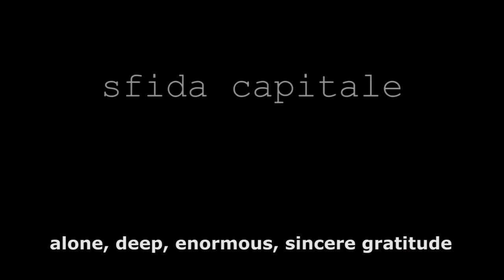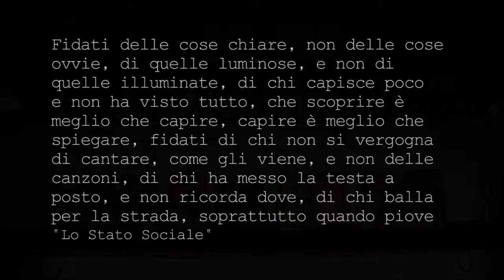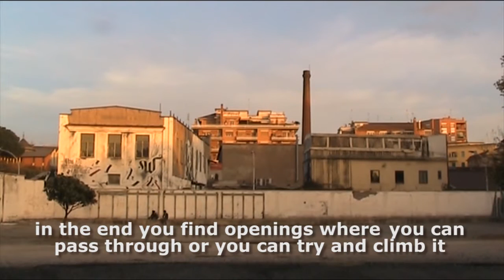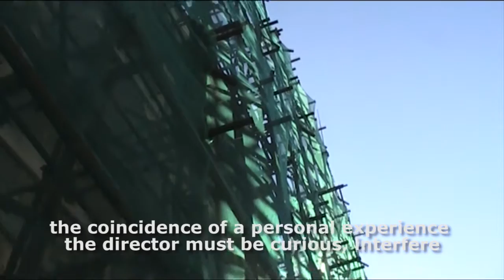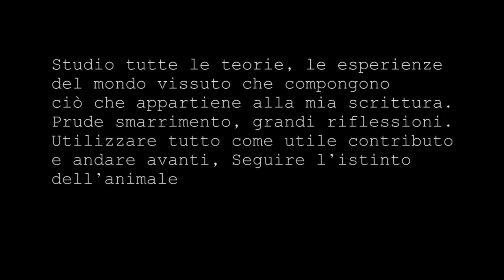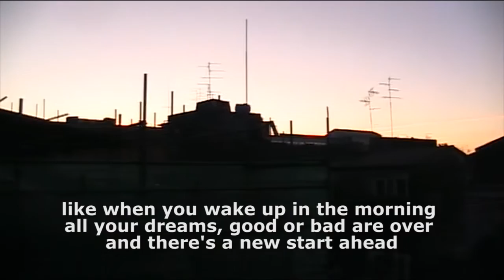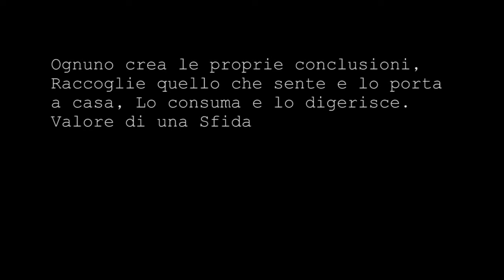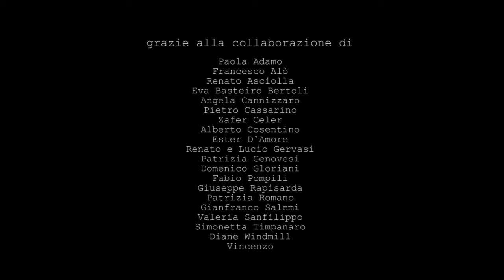Film Sfida Capitale di Salvatore Greco con sottotitoli inglese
experimental documentary

I tell the search of my lost identity. Use a mode that is between the poetic and the real to a film project that moves from Catania to Rome. The dialogue is in the foreground. I create the film thanks to the ability to relate with people. I collect points of view, I sail on sight. I put my experience in the field of man and father. The animal instinct is the back of thought. The gaps created by the artist's precarious are illuminated by the hope of a suitable job

Racconto la ricerca della mia identità smarrita. Utilizzo una modalità che sta tra il poetico e il reale per un progetto cinematografico che si sposta da Catania a Roma. Il dialogo è in primo piano. Creo il film grazie alla capacità di relazionarmi con le persone. Raccolgo punti di vista, navigo a vista.  Metto in campo il mio vissuto di uomo e di padre. L'istinto animale è il retro pensiero. I vuoti creati dalla precarietà dell'artista sono illuminati dalla speranza di un lavoro adeguato